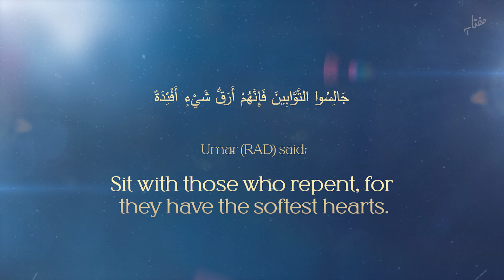Wisdom #22: Sit with Those Who Repent | 100 Wisdoms w/ Mufti Aasim Rashid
Umar (RA) advises us to sit with the people who repent and turn back to Allah (SWT), for their hearts are softer and we can immensely benefit from them.

For more information on Miftaah Institute visit: miftaah.org